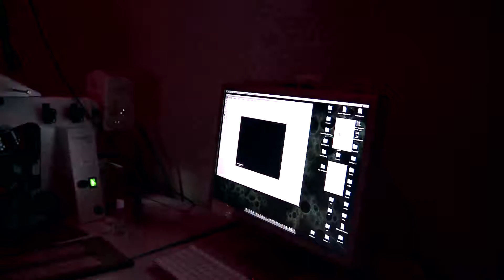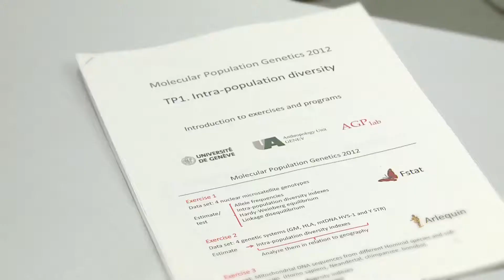Master en biologie - Présentation (fr)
Faculté des Sciences - Université de Genève